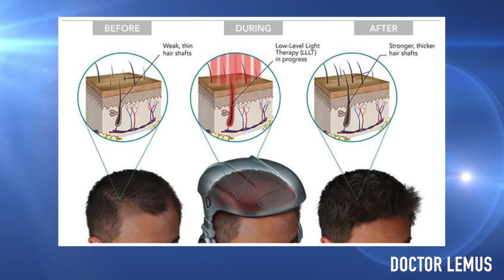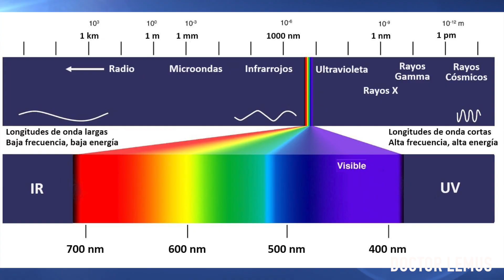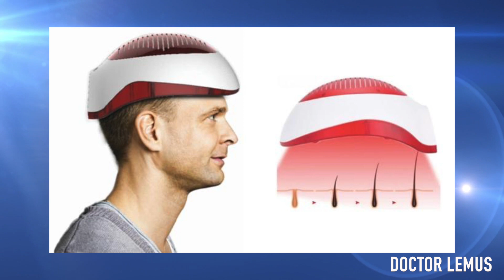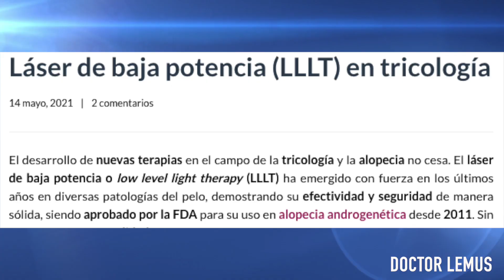ALOPECIA 2: CASCO LED PARA FRENAR LA CAIDA DE CABELLO ¿FUNCIONA? /